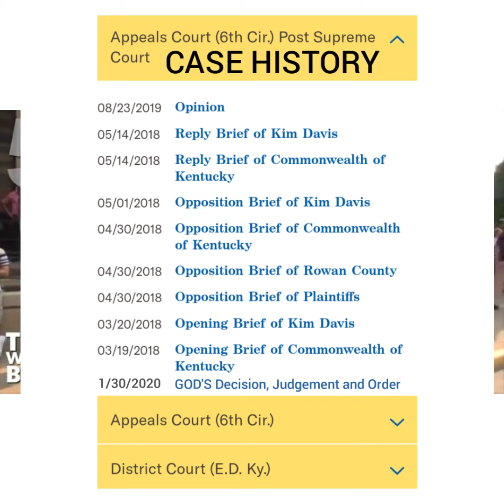Update on the Kim Davis case.